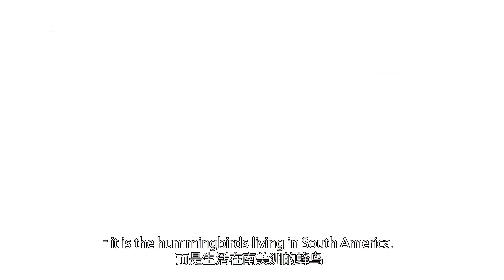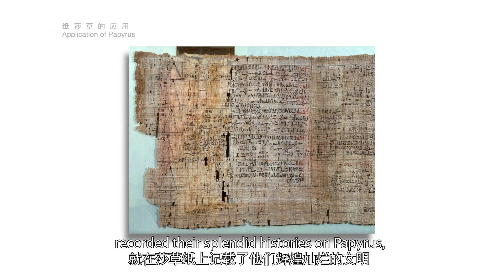成都CBD中央公园太美了，水生植物环绕其间，成为了网红打卡地|Chengdu Plus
人类的发展往往由“逐水草而居”开端，生长在水域的植物自然最早被认识到各种利用价值，更被赋予了审美，寄托了情感。成都也是一座因水而兴的城市，城市里面随处可见各种水生植物，有的可以制作成纸，有的还可以捕捉昆虫！本期视频，跟植物学家孙海一起去看看成都CBD中央公园里的水生植物居民。